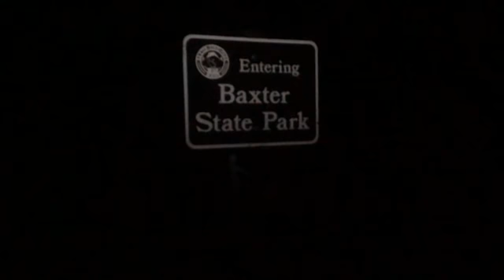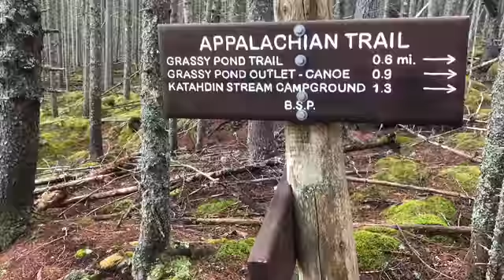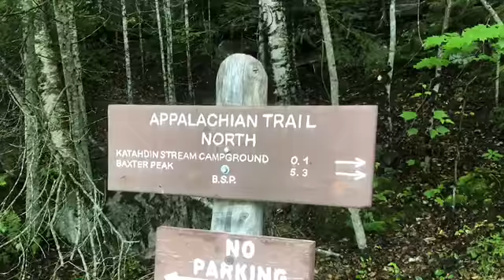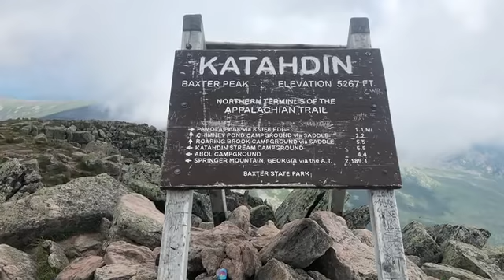Appalachian Trail 2018 Day 109 Part 1